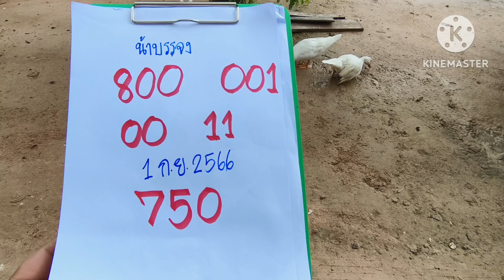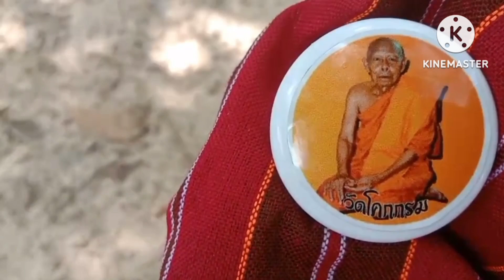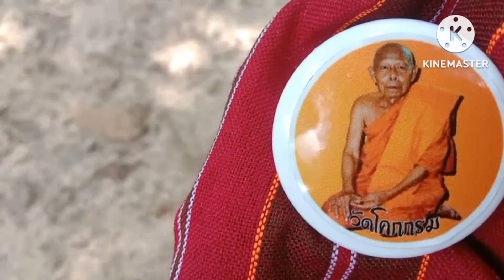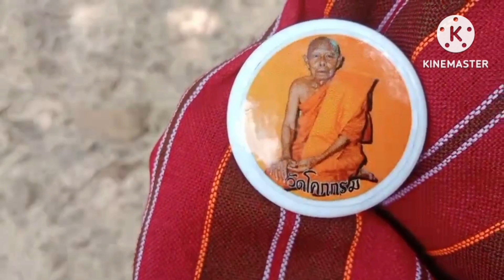ผวาแม่ผ้าขาวปรากฏตัวต่อหน้าฮ้องบอกเลข3โตจะจะ1กย66